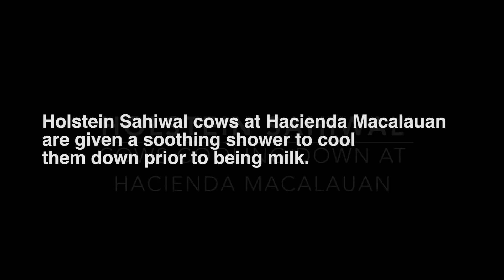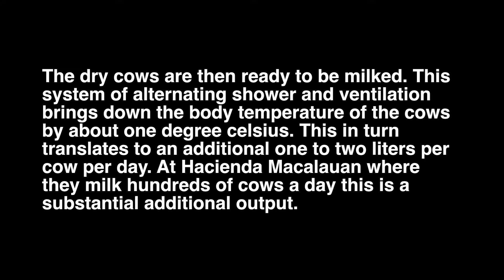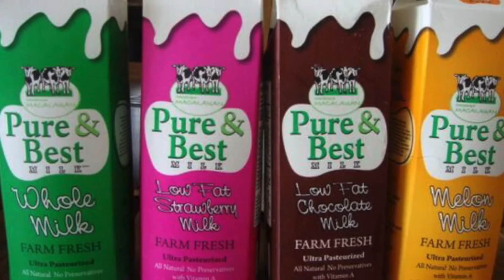Holstein Sahiwal cows cooling down at Hacienda Macalauan